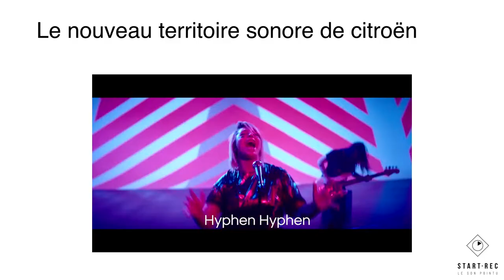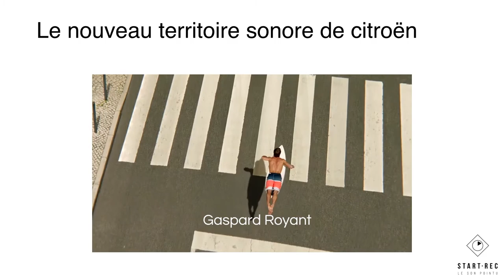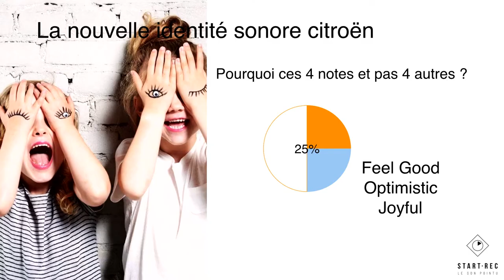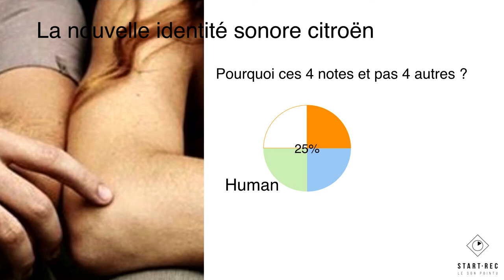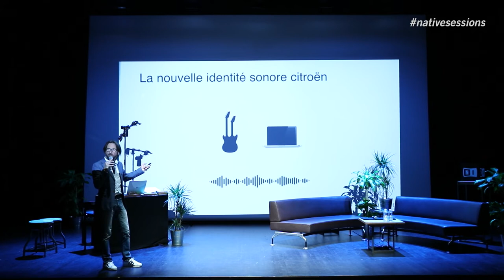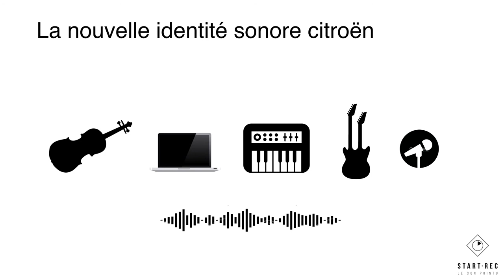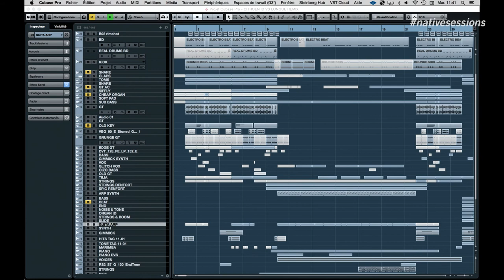Native Sessions : Alex Jaffray - Identité sonore et publicité | Native Instruments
Revivez les meilleurs moments de la Native Sessions : AU CŒUR DU PROCESSUS CRÉATIF DE LA MUSIQUE À L'IMAGE, du 8 Juin 2017 au Carreau du Temple à Paris.

Revivez la présentation d'Alex Jaffray détaillant étape par étape tout le processus de réflexion et de création musicale qui a abouti à la nouvelle identité sonore de Citroën.

Information générale :
Native Instruments est un fabricant de premier plan dans le domaine du logiciel et du matériel de production audio assistée par ordinateur et de DJing. La mission de l'entreprise est de développer des solutions innovantes et entièrement intégrées, pour tous les styles de musique et de professions. Les produits proposés repoussent régulièrement les limites technologiques et ouvrent de nouveaux horizons de création, tant pour les professionnels que pour les amateurs.